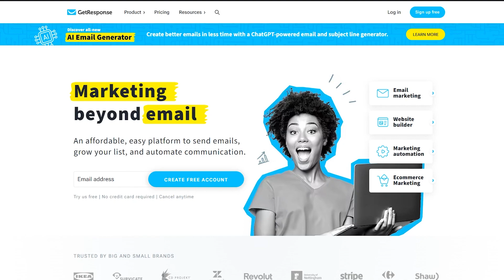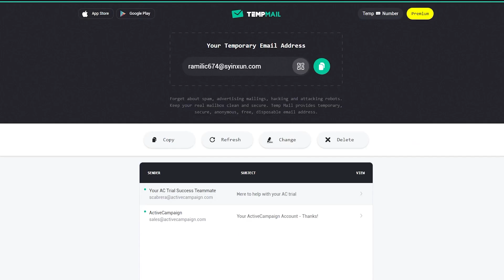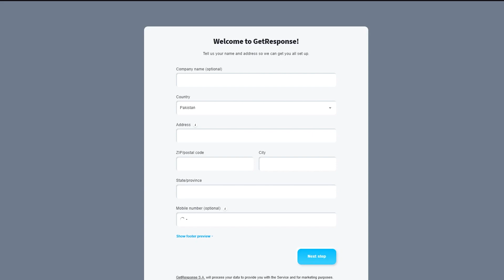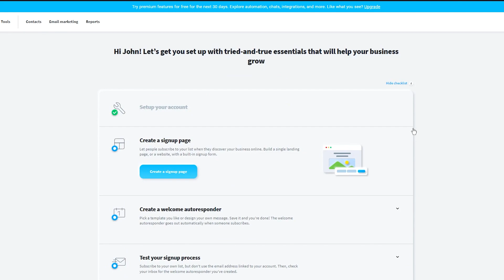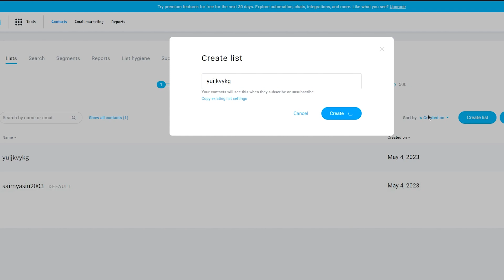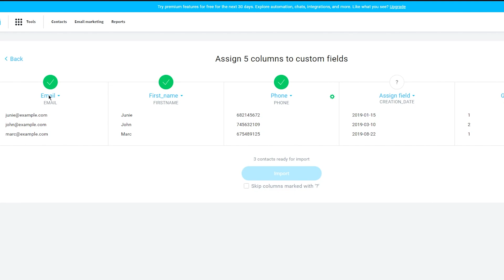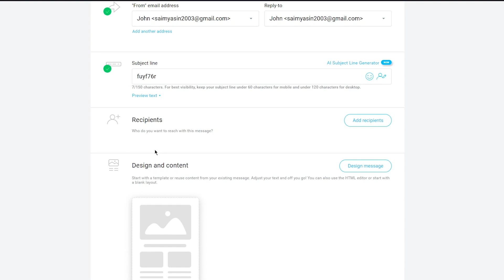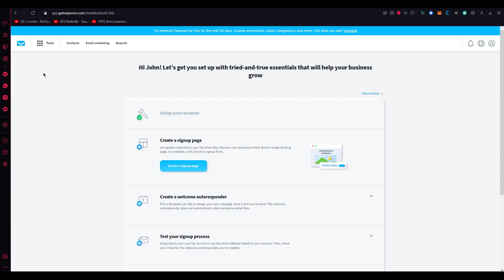Using GetResponse To Automate Your Email Marketing | Step-By-Step Tutorial (2023)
In this tutorial, we will walk you through the basics of using GetResponse to automate your email marketing. Discover how to streamline your campaigns, nurture leads, and drive conversions with the powerful automation features of GetResponse. Take your email marketing to the next level!